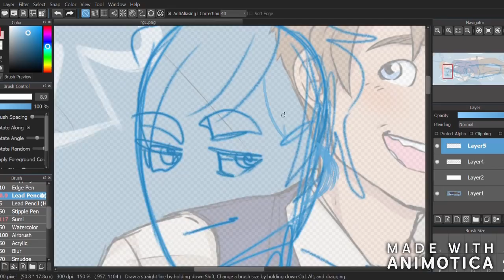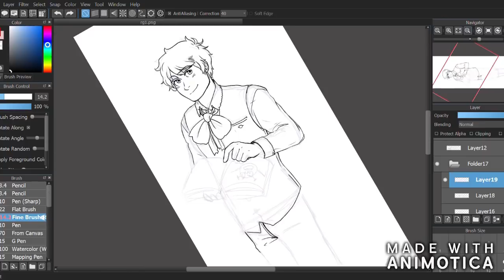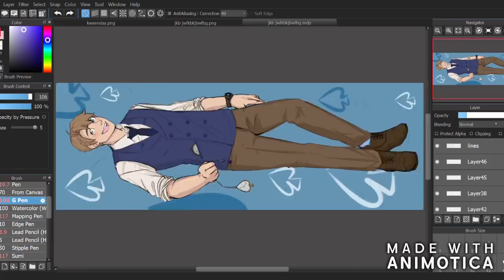Drawing my body pillow (sorry)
Drawing what i got printed onto a body pillow (Plus bonus APH England)
 it will haunt me for the rest of my days but I'll be damned if it isn't one soft boye
Characters: APH America and England (Cardverse)
Song: Call me Maybe
Drew the pic on a 6000 x2100 px canvas and used a third party to get him printed and sent to me

I have a bad back is that a good enough excuse for getting one of these?